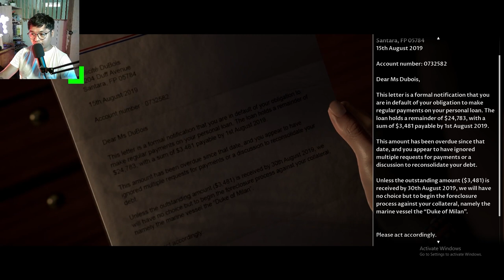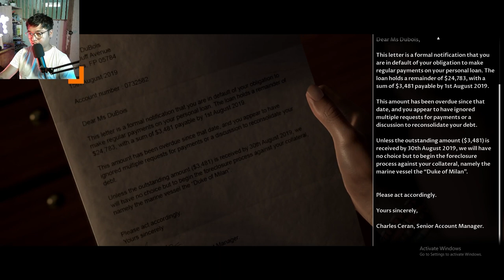Man of Medan (Part 1) Going Diving